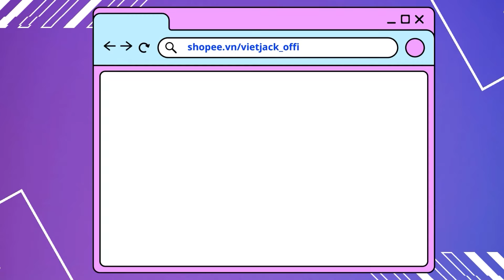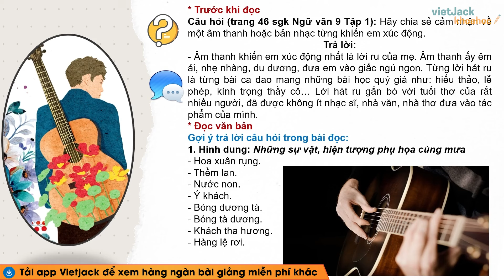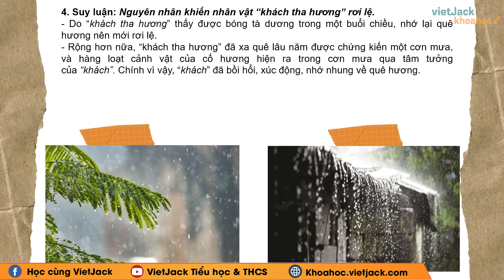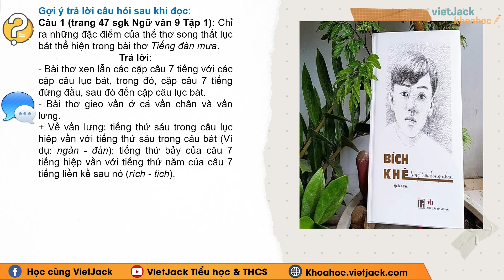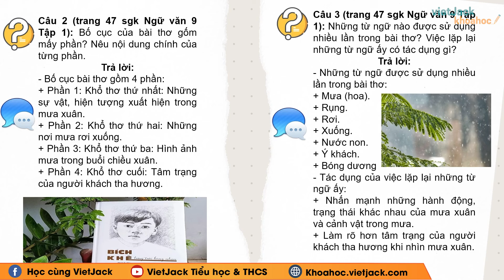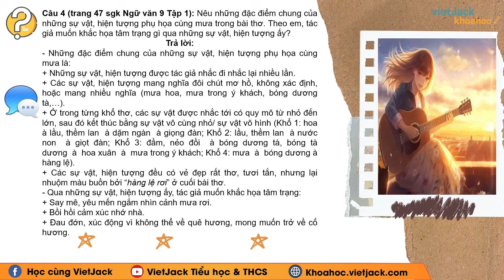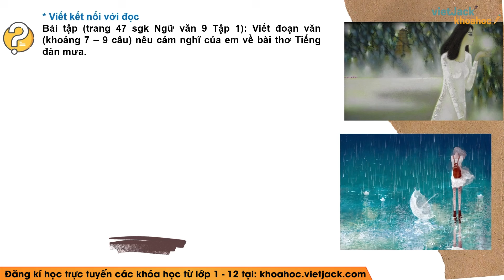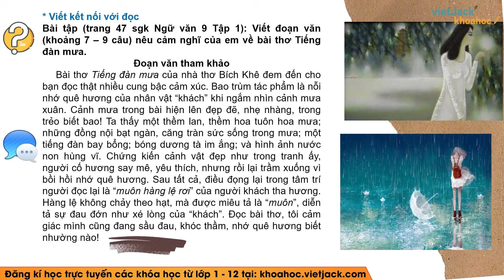Soạn bài Tiếng đàn mưa Ngữ văn 9 Kết nối tri thức (HAY NHẤT)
Ngữ văn 9 - Kết nối tri thức - Soạn bài Tiếng đàn mưa

Tiếng đàn mưa là bài học quan trọng trong chương trình Ngữ Văn 9 - Kết nối tri thức. Trong bài giảng này, cô sẽ giúp các em tìm hiểu tất cả các kiến thức trọng tâm nhất bài học, đồng thời hướng dẫn các em giải các câu hỏi của bài học. Các em chú ý theo dõi bài học cùng cô nhé !

Bài học hôm nay bao gồm những nội dung chính sau:
00:00 Giới thiệu
03:46 Câu 1 trang 67 SGK Ngữ văn 9 KN Tập 1
04:56 Câu 2 trang 67 SGK Ngữ văn 9 KN Tập 1
05:32 Câu 3 trang 67 SGK Ngữ văn 9 KN Tập 1
06:10 Câu 4 trang 67 SGK Ngữ văn 9 KN Tập 1
07:48 Câu 5 trang 67 SGK Ngữ văn 9 KN Tập 1
08:30 Câu 6 trang 67 SGK Ngữ văn 9 KN Tập 1